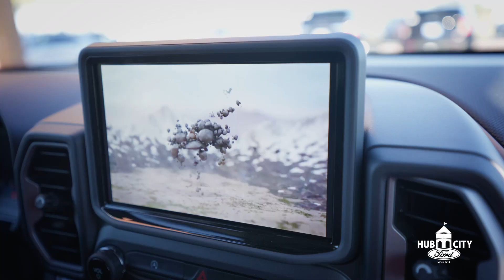Bronco Sport at Hub City Ford with 1.9% Financing